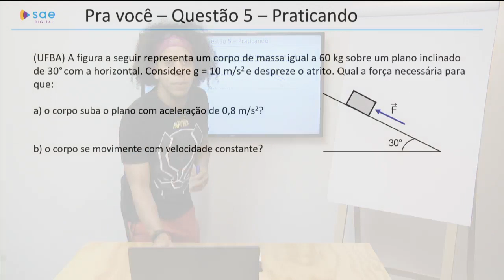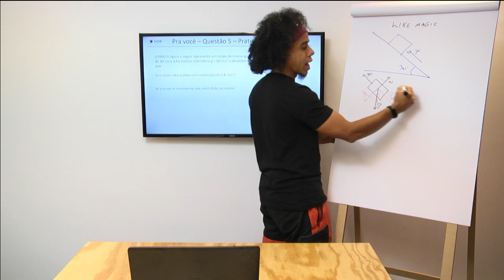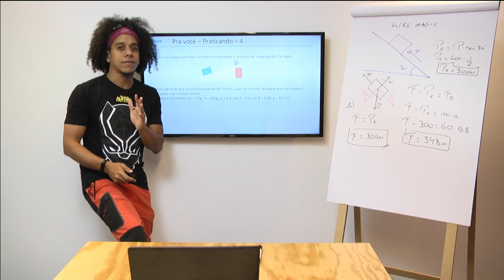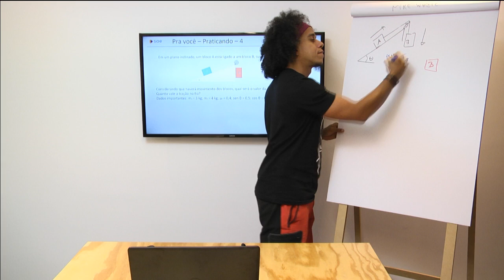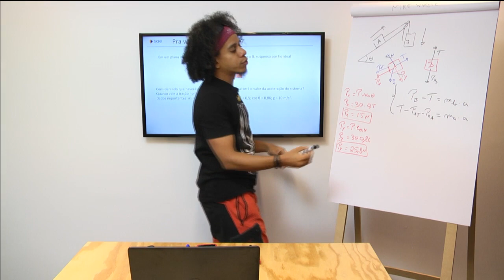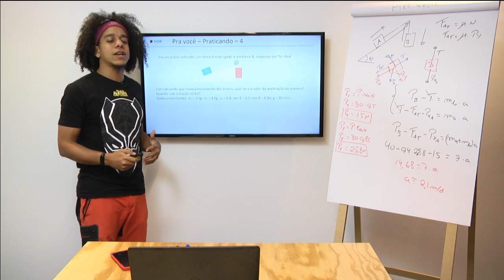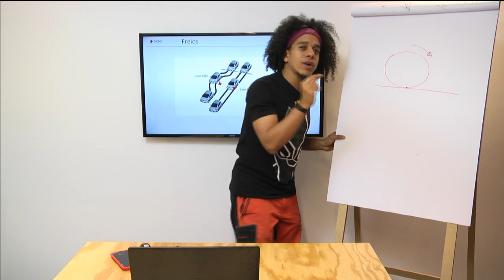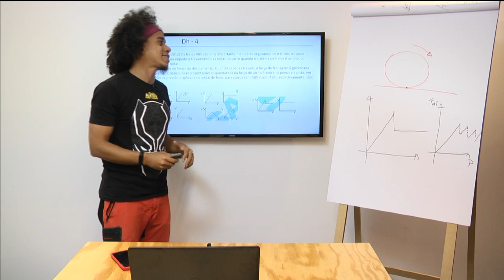1ª série I Física I Dia 53